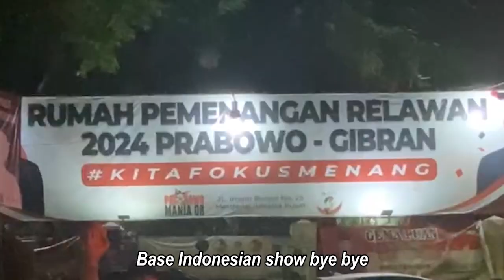Trying Out Menteng Street Food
Looking for excuses to slack and snack from work.